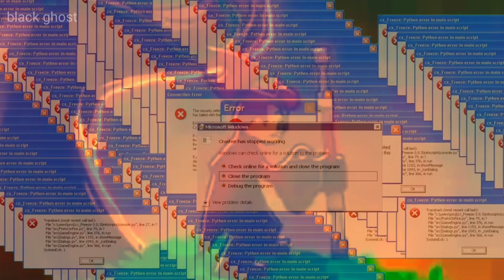(YTP) lego monkie kid